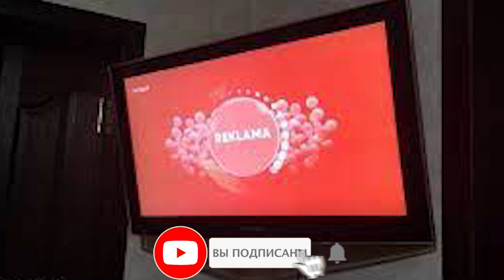TEZKOR XABAR/Президентнинг қизи “Sevimli”даги ахлоқсиз сериални танқид қилди